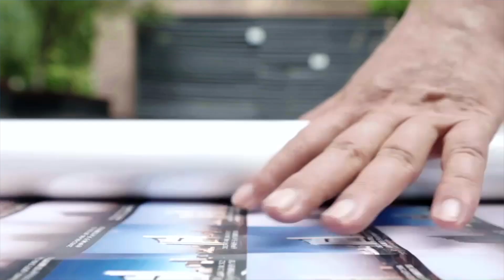Von „Schutz des blauen Himmels“ bis „klares Wasser und grüne Berge“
Wie kann man schnell erkennen, ob die Umgebung einer Stadt lebenswert ist? Aus der Perspektive eines Unprofessionellen sollten wir zuerst überprüfen, ob der Himmel über uns blau genug ist. In Beijing ist heute mal wieder strahlend blauer Himmel.